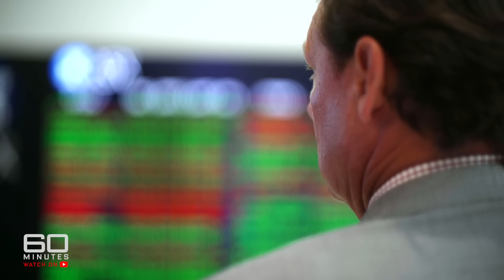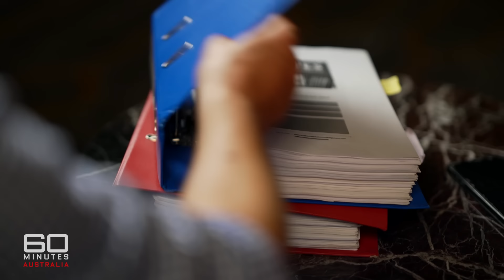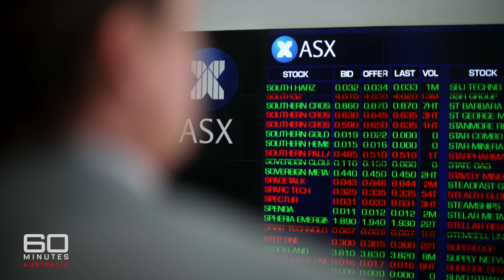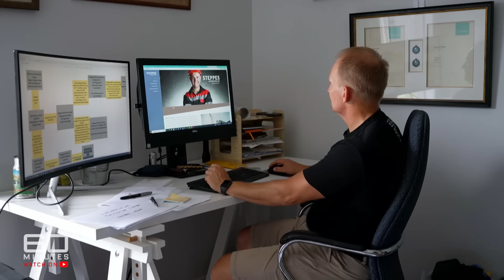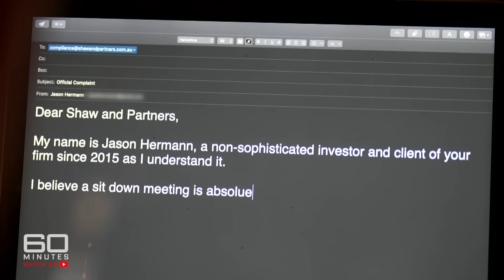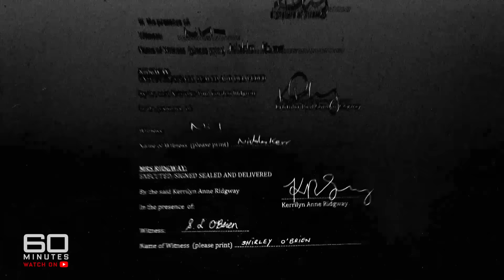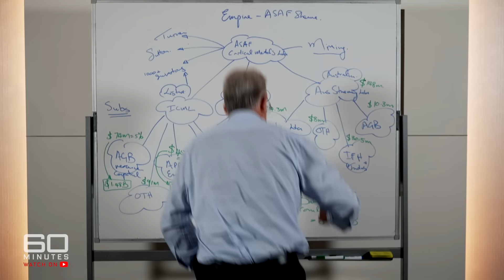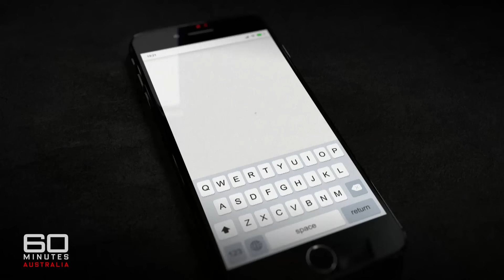A con man’s confession to a multi-billion dollar investment scandal | 60 Minutes Australia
Full Episodes | THE CONFESSION (2023)

In an extraordinary report for 60 MINUTES, Adele Ferguson interviews one of the key players involved in a highly dubious global financial scheme that has trapped hundreds of investors in Australia, and thousands more around the world. In the interview, the former trusted senior advisor makes startling confessions about how he enticed his clients into buying financial products that he now admits were worthless. But while they suffered, he profited by accepting secret kickbacks.

Ferguson’s investigation, compiled in conjunction with her reporting for The Sydney Morning Herald and The Age, estimates that more than six billion dollars in funds is unaccounted for, either because it doesn’t exist or is hidden in complicated company structures in overseas tax havens. It is expected that further action from financial authorities around the world, including the Australian Securities and Investments Commission, is imminent.